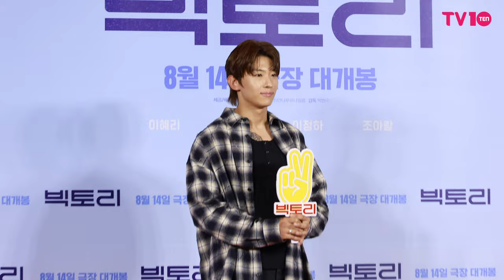덱스(DEX) 훈남은 이런 느낌 | 영화 ‘빅토리’ VIP시사회 [4K]